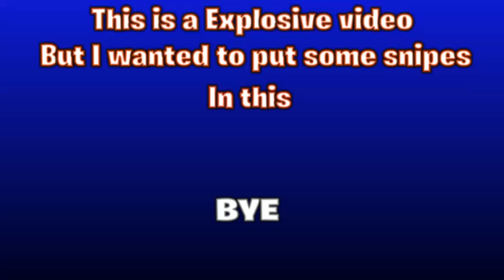High Explosives RAGE!!!